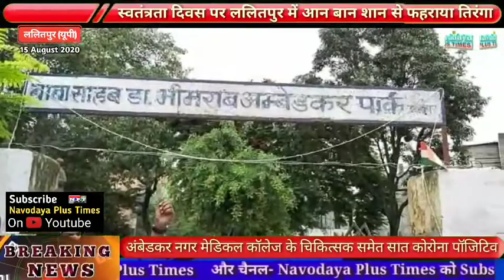जनपद ललितपुर में जश्न ए आजादी की 74 वीं सालगिरह जगह जगह झंडा फहरा कर बनाई गई।